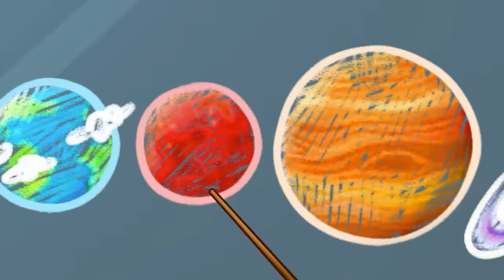Oh, No! Mommy Got Lost 😢💖 || Best Kids Cartoon by Pit & Penny Stories 🥑✨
Hi kids! 👋
Oh no! Avocado babies have lost their mom! 😨 where are their parents?
let's find the mommy of avocado babies together 😎💖
learn safety rules and never leave your parents!
Watch kids cartoons and heve fan with Pit & Penny Stories💖🥑